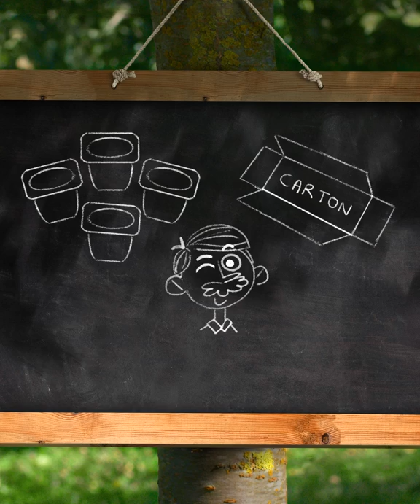#1 - Fabriquons un hôtel à insectes !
Dans ce premier épisode, Kidi & Api vous apprennent à fabriquer un hôtel à insectes à partir de vos pots de fruits mixés Andros Kidifruit.
androskidifruit.fr